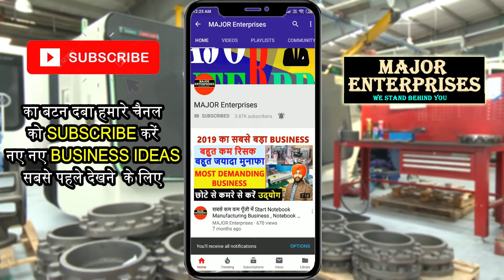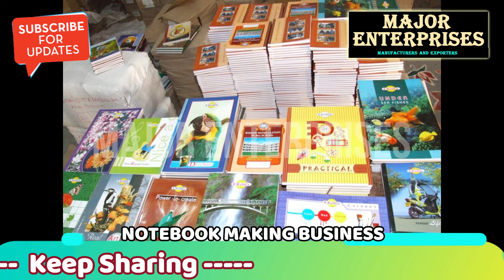₹10 में बनाओ ₹40 में वापस दो 💰| Business Ideas 2023 | Best Business ideas | New Business ideas 20230